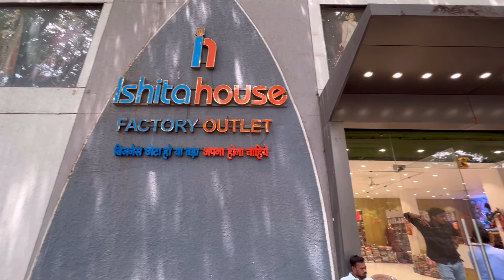नौकर नहीं, मालिक बने||भारत में सबसे सस्ते कपड़े एक ही छत के नीचे